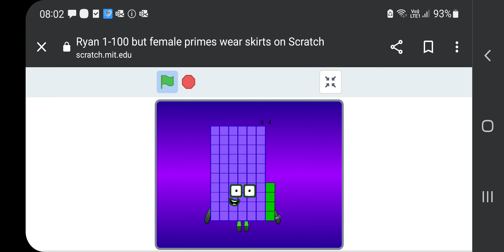Ryan 1-100 but female primes wear skirts+male primes wear ties